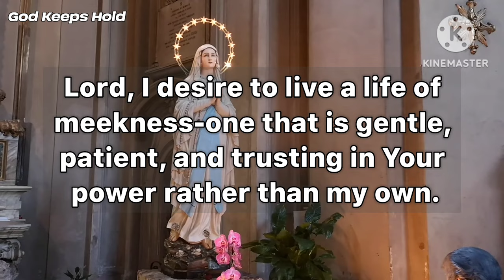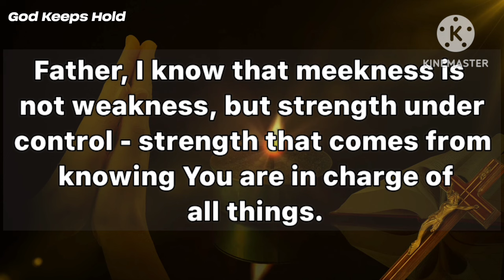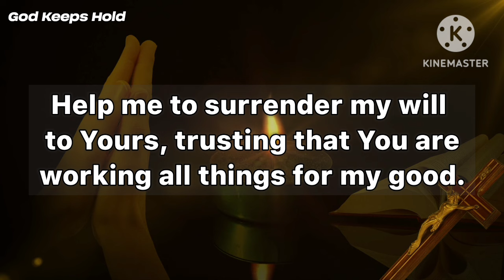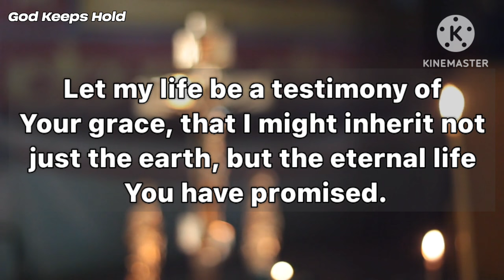🔴Some Miracles Will Start Happening As Soon As You Say This Prayer..🍀| God Message | Jesus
🔴Some Miracles Will Start Happening As Soon As You Say This Prayer Just 1 Time. | God's Message Today | God Message For You Today

Universe message
Jesus message
Angels message
Jesus message
Life quotes
Jesus quotes
Faith quotes